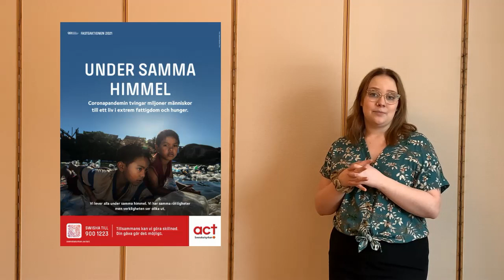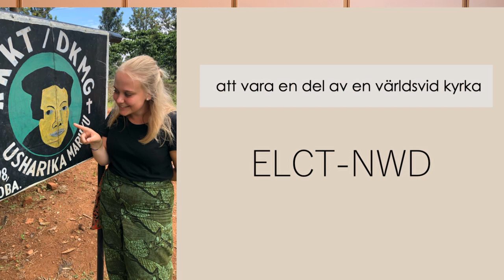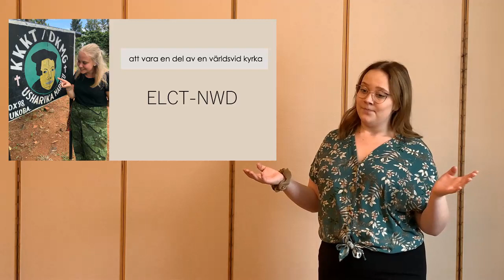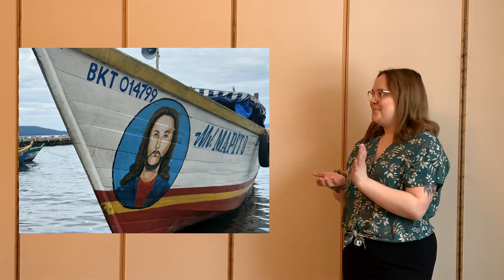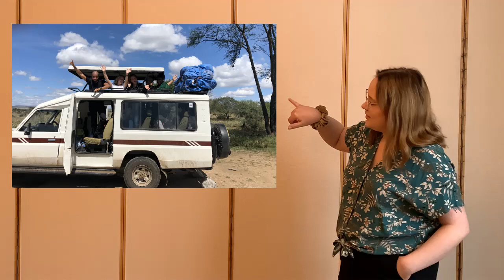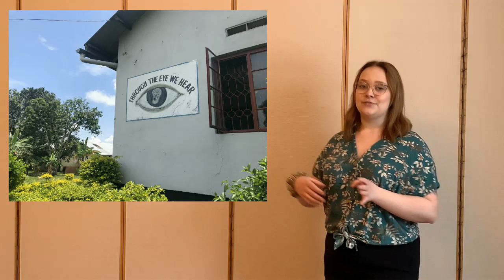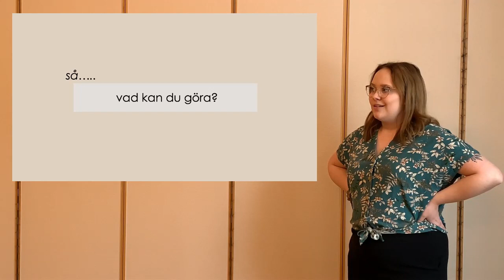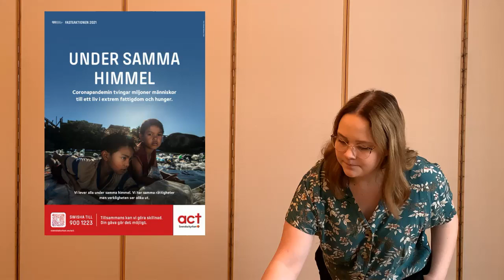Liv in Tanzania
Liv Olsson berättar om sitt besök  i Tanzania.